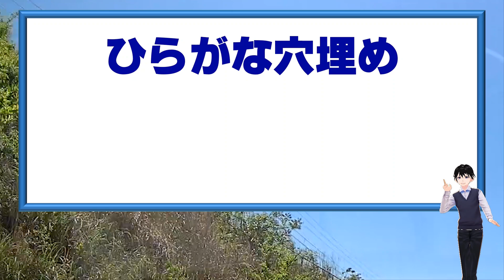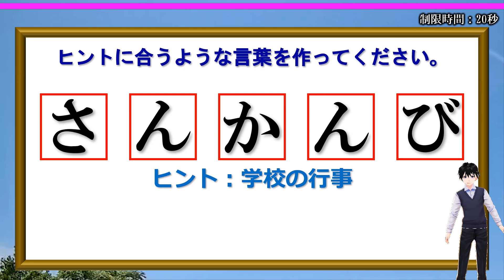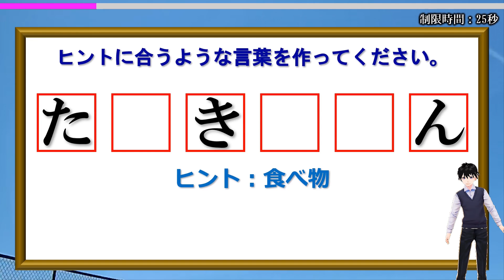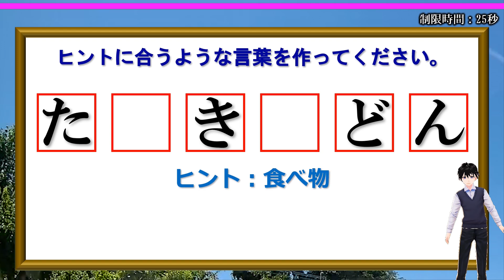【ひらがな穴埋め】空欄を埋めて単語を作る問題！5問！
空欄にひらがなを補ってヒントにあう言葉を完成してください。
できる言葉は難しいものではなく日常的なものばかりなので、完全なひらめき問題です。

別解がないように配慮していますので、一般的でないものは答えにはなりません。
脳トレになるのでぜひチャレンジしてみてください。

背景動画素材：オリジナル

【WEBサイト】
ネタファクト

ワールドファンシー